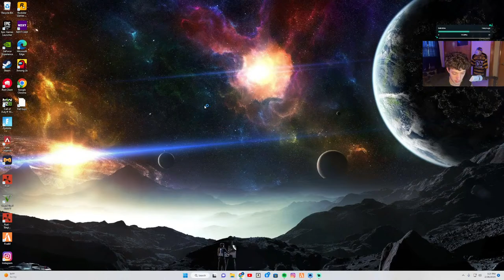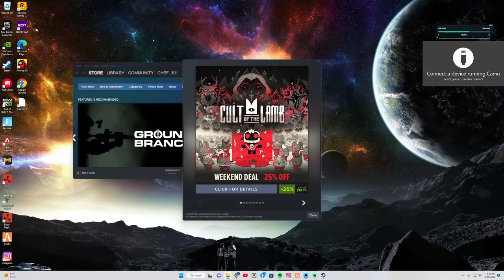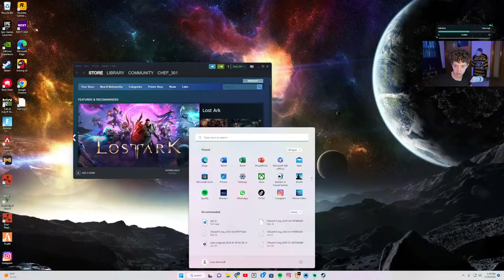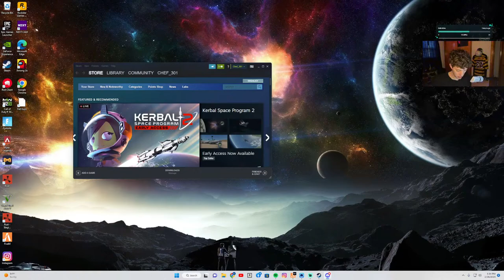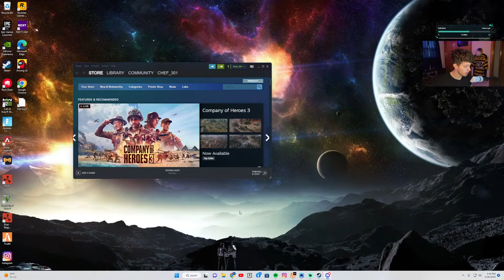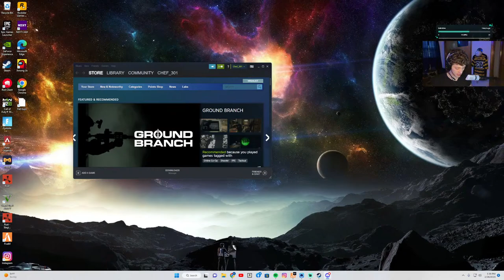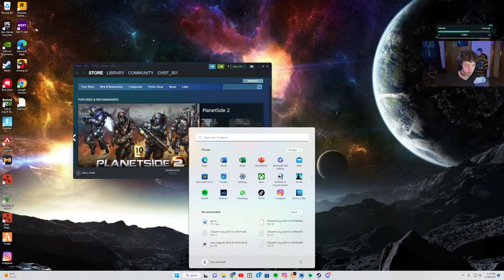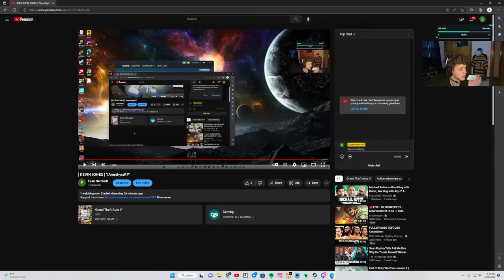( KEVIN JONES ) "!AmethystRP"